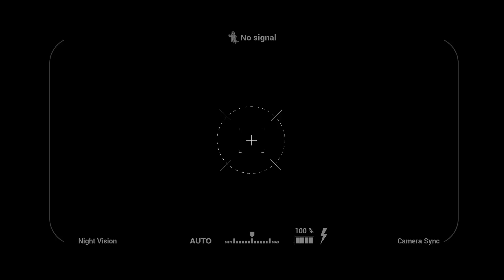NEW RECORD ON THE CAMPSITE - THIS IS A GHOST